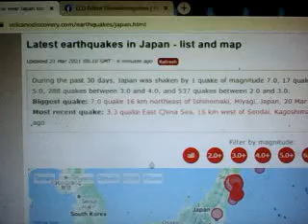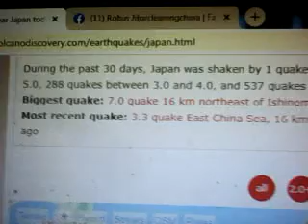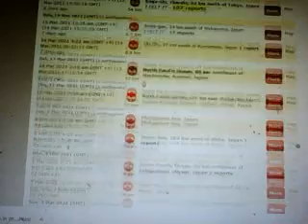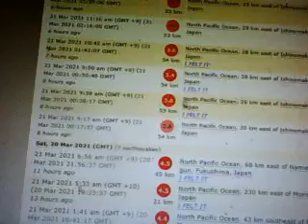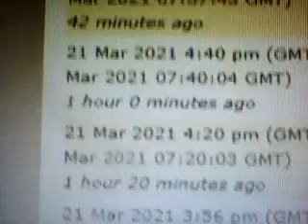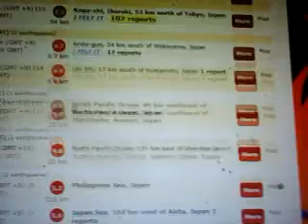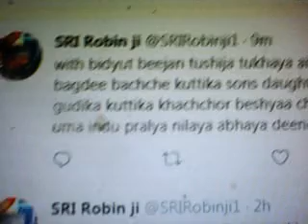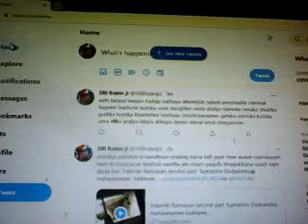Joe Biden has no integrity honesty to stop such crime doing by his country shelt.ed criminal ocea..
Joe Biden has no integrity honesty to stop such crime doing by his country shelt.ed criminal ocea.AS Indian PM PMO Narendra modi proven reproven he & his office people are ] culprit anarchist satanic mentalities impostors just to talk indian spiritual religious matters ancient but eh own-self not understand ready accept those message reality Bengal India Maharashtra Tamil nadu etc etc loosing people s premature abnormal death happening having no complains of respiratory problems how to face hyphoxia as what Rammohan to carry sad message from every one showing anxiety how at young age normal healthy how such sudden death can be along with other can Srirobinji did not wanted Chandan bhatt. far away from his spiritual reach they may kill soon without treatment of thigh fracture at least last two today yesterday as critically observed terrific horrible manner attempting earth inner one portion displaced compact twist weight gravity beign increased making vacuum of Indian north west condensing at south east point thus japan chine had badly rocked beign rocked last one two month by Jeebitosh preneetosh maheetosh aiheetosh santosh sujay stay samar gomar gunjan amit ajit ahito asit sushit ujit tushar tushit tumun mamun malbika manju anju shakhee sakhaa debashsish dibyendyu kulangaer cirmianl wrost deepankar chakravrtee ghosh
bimal anal amla bjdyut jeeban c beejan ghosh duggal l log  japan facing earth quake human demoniac nature undersea of underneath sea Indian surface taking  by Indian Bengali  Buddhist tantra communist irreligious  people past spiritual invisible perforation earth churned earth inner by  scientific endeavor related witchcraft magee mixing buddha heenyan tantra misusing of Bengal knowledge remaining Bengali video5219
japan facing earth quake as man made by Mexico western areas deep human demoniac nature undersea people .as underneath of Indian surface they are Indian Bengali Buddhist tantra communist irreligious people past spiritual invisible perforation earth churned earth inner by scientific endeavor related witchcraft magee mixing buddha heenyan tantra misusing of Bengal knowledge remaining Bengali video5219
thus sri Robin ji probably blaming USA  administartion governement been so fake but anarchist crime supporters  Joe Biden has no integrity honesty to stop such crime doing by his  country sheltered criminal oceanographic fake weather reporter  from undersea changes data getting who are to cause artificailly as mnd made by such criminals as NOAA WHOI PADI scuba divers ( Blue whale)  from Indian witches community  how such team to cause all calamities climate change global cooling warming whether  changes on all of sudden death causing of USA people also increasing comorbidity death as corona as fake cause  cases he say his bengal veterinary collge BCKV faculty people from bengali witches are doign so where Deepankar maitee Subhnedu Sukhendu sudeshna Maiti dibya ( singh Roy Maiti with her brother fathers faterhs in laws maneesh singh Roy IIT Kharagpur with their abig sized crimainl technocrats taken sheltered in USA mexcio sea
who blue whale game playing in reality to mislead harming  life snatching to enjoy dead souls sending in hell iron chest  humanity taking blue whale places name ID